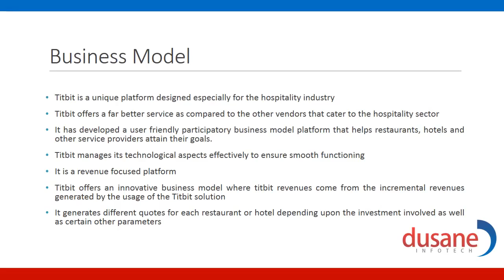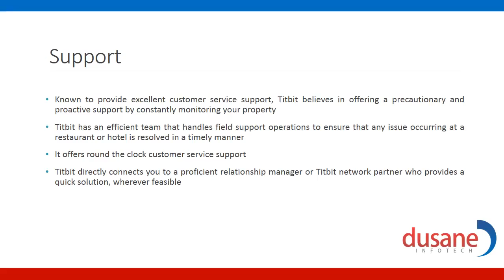SBO33 PRESENT - Restaurant Order Management System.mp4